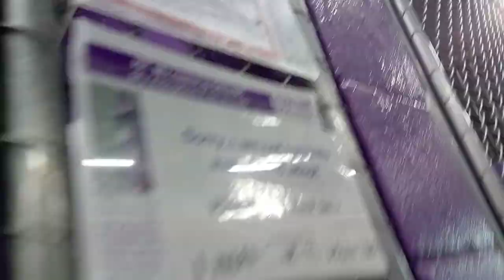Cedar 5y Pet Id 919801 kennel 8 HSSAZ shelter busy but calmed wonderfully & casually laid by side339